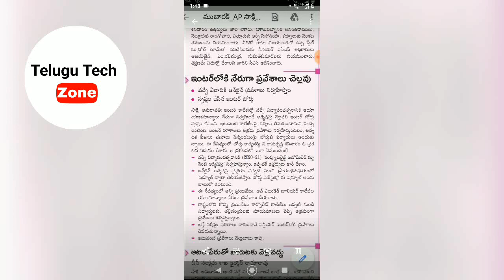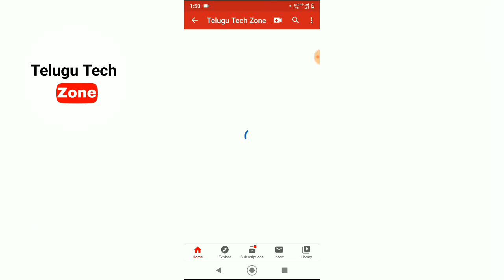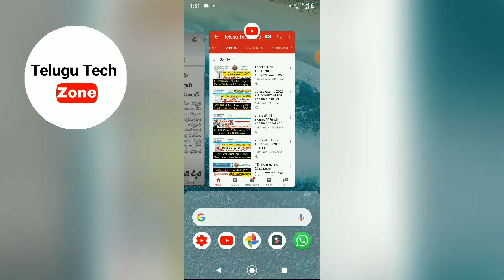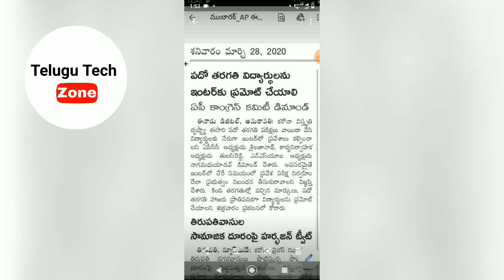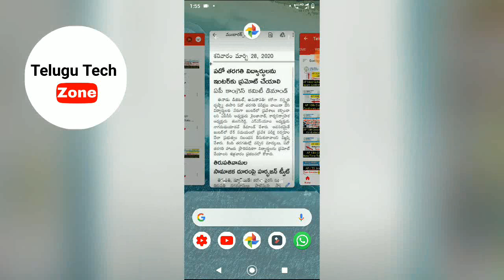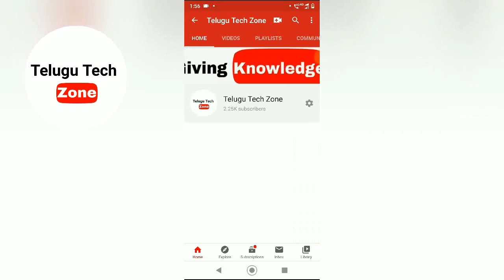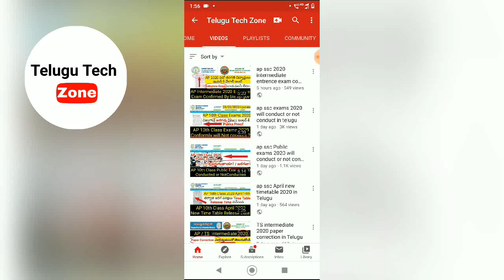ap ssc exams 2020 will conduct or not conduct in Telugu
ap ssc Public exams 2020 will conduct or not conduct in telugu

ap ssc 2020 Public exams New Hall tickets in Telugu

ap ssc 2020 March exams are postponed or not in Telugu

How to Download ap ssc Hall tickets 2020 in Telugu

Sources:
Thumbnails and Logo Making By PixelLab App